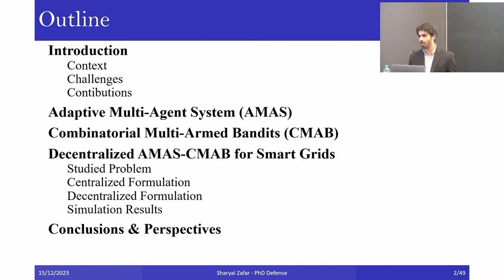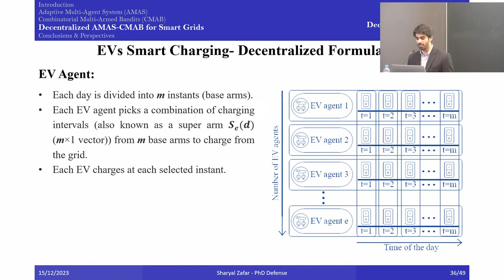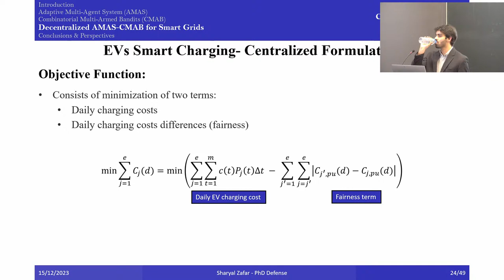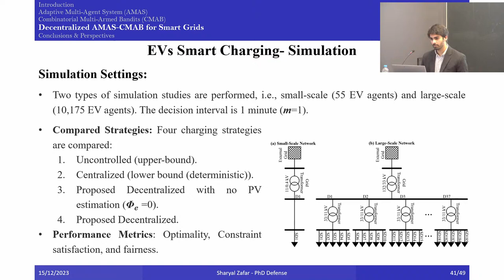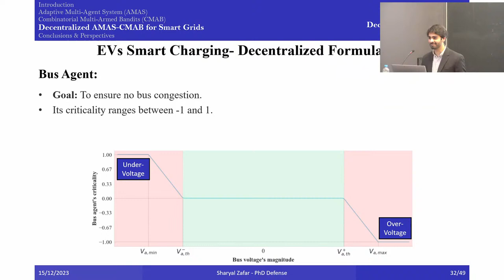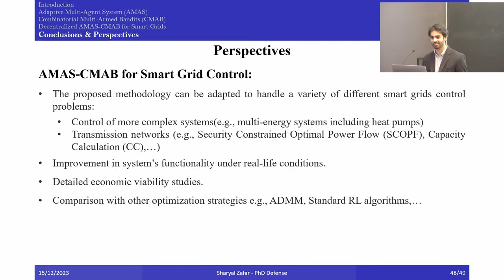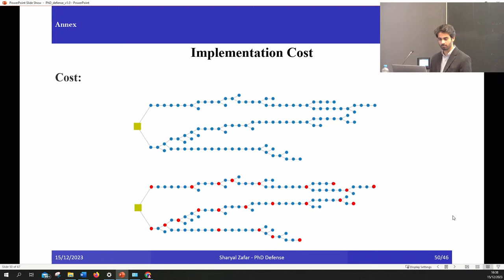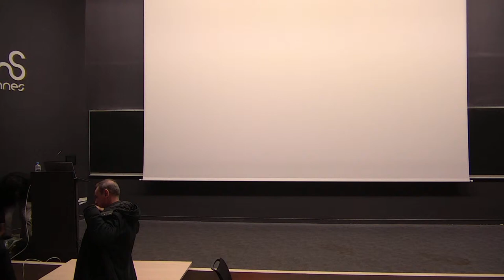Optimized management of an active distribution network using AMAS combined with the RL bandit method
Gestion optimisée d'un réseau de distribution actif par AMAS couplé à la méthode RL des bandits
Soutenance de thèse de Sharyal Zafar (Laboratoire SATIE - ENS Rennes), spécialité : Génie électrique
le 15 décembre 2023 à 14h00 (ENS Rennes)

Résumé :
Les systèmes électriques modernes évoluent avec l'introduction des ressources énergétiques distribuées et des véhicules électriques, promettant la durabilité. Cependant, l'intégration non contrôlée de ces technologies dans les réseaux électriques existants peut entraîner des déséquilibres en temps réel et des problèmes de le pic de la demande. Le renforcement traditionnel du réseau présente des inconvénients, notamment des préoccupations liées au coût et au temps de déploiement. Des solutions flexibles, rendues possibles par la digitalisation du réseau, offrent une alternative en contrôlant dynamiquement les éléments du réseau. Cependant, l'optimisation de ces solutions pour les différents acteurs du marché est complexe, et les approches centralisées peuvent avoir du mal à gérer en temps réel de grands réseaux intelligents. Cette thèse aborde ces défis en développant un système décentralisé utilisant des systèmes multi-agents adaptatifs pour le contrôle en temps réel des entités flexibles dans les réseaux de distribution. Des expériences de simulation valident son efficacité pour surmonter les problèmes de centralisation. De plus, l'intégration de l'apprentissage combinatoire à bandit manchot améliore les performances dans des environnements stochastiques. Cette recherche propose une approche prometteuse pour l'optimisation de grands réseaux intelligents alors qu'ils s'adaptent aux évolutions du paysage énergétique.

Abstract:
Modern electrical power systems are evolving with the introduction of distributed energy resources and electric vehicles, promising sustainability. However, the uncontrolled integration of these technologies into legacy power grids can lead to real-time imbalances and peak load issues. Traditional grid reinforcement has drawbacks, including cost and deployment time concerns. Flexible solutions, enabled by grid digitization, offer an alternative by dynamically controlling grid elements. Yet, optimizing these solutions for diverse market actors is complex, and centralized approaches may struggle to manage large-scale smart grids in real-time. This thesis addresses these challenges by developing a decentralized system using adaptive multi-agent systems for real-time control of flexible entities in distribution grids. Simulation experiments validate its effectiveness in overcoming centralization issues. Furthermore, integrating combinatorial multi-armed bandit learning enhances performance in stochastic environments. This research offers a promising approach to optimizing large-scale smart grids as they adapt to evolving energy landscapes.